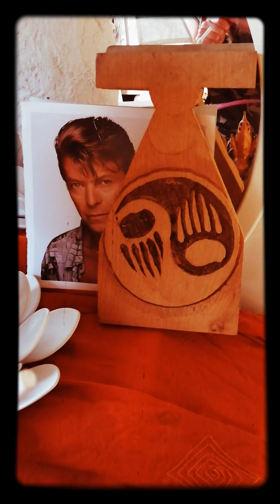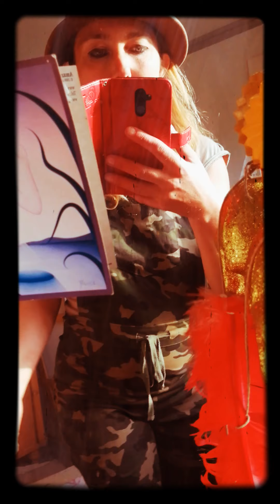What i found in my paintingspace. part 1